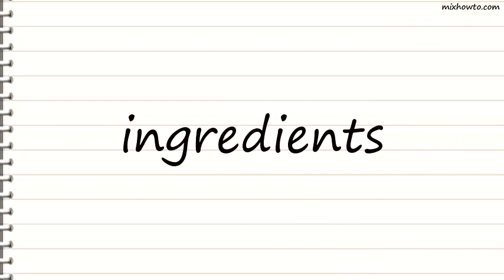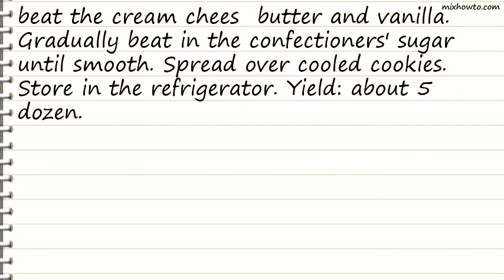Recipe Frosted Rhubarb Cookies Recipe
INGREDIENTS:
●1 cup shortening
●1-1/2 cups packed brown sugar
●2 eggs
●1-1/2 cups diced fresh rhubarb
●3/4 cup flaked coconut
●CREAM CHEESE FROSTING:
●1 tablespoon butter, softened
●3 teaspoons vanilla extract
●1-1/2 cups confectioners' sugar